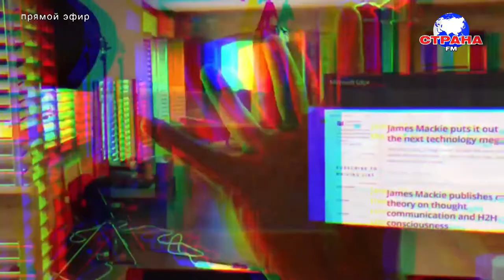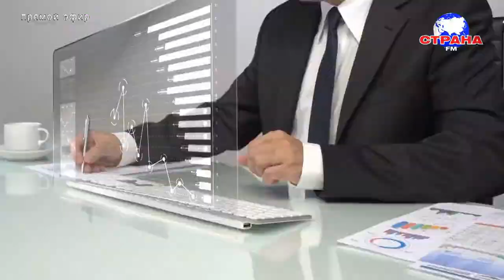В гостях у Страны FM Мария Ровинская и Евгений Насыров